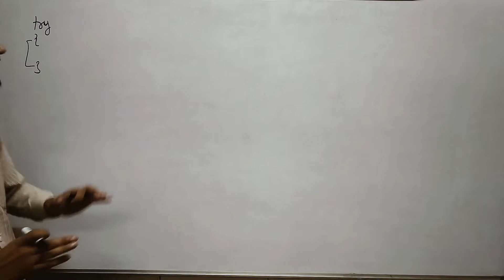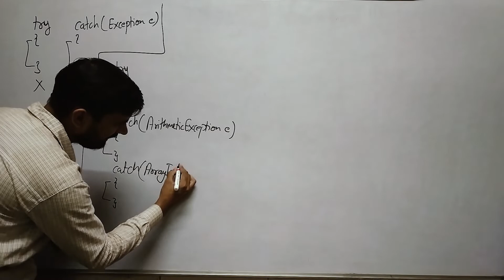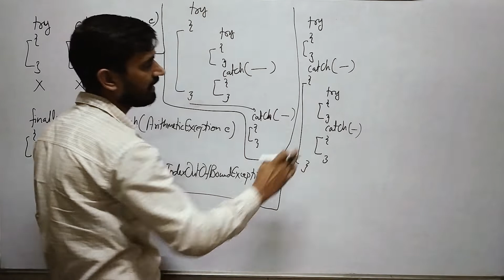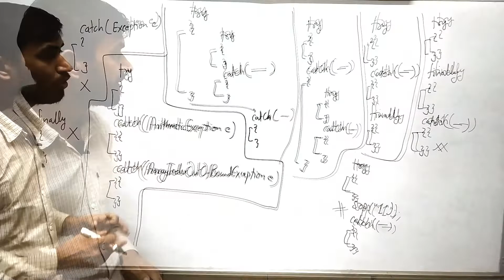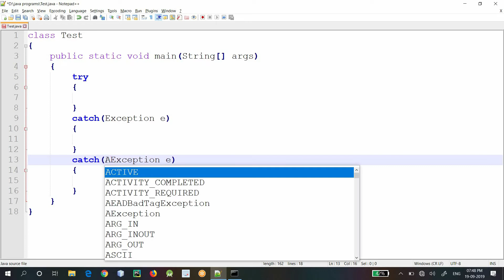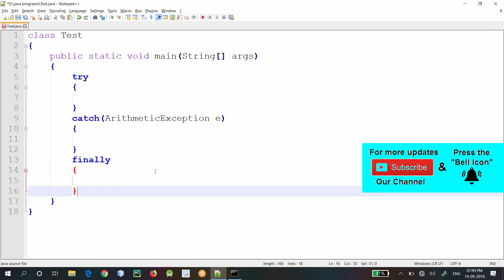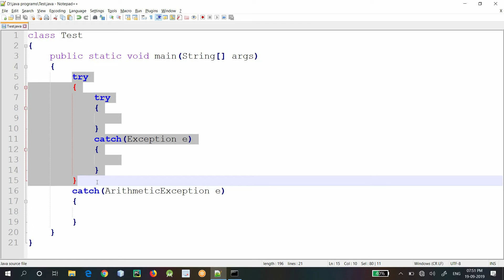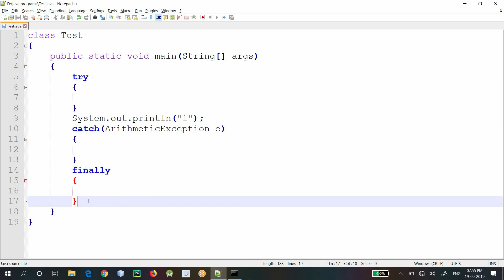Various Possible Combinations of try catch finally in Hindi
◾◼️ Important Links of Tutorials & Courses ◼️◾

various possible combinations of try catch finally;
Java Exception Handling || Various Possible combinations of try catch finally;
try catch Java | Control Flow in try catch | Exception Handling in Java by Deepak (Hindi);
Try Catch in Java with Example, Java Exception Handling Tutorial in Hindi and English;
Various Conditions and Combinations with try-catch-finally (Exception Handling in Java);
Methods to Print Exception Information in Java | Exception Handling in Java;
Java Exception Handling || Nested try catch finally;
Java Exception Handling || Control Flow in try catch finally;
Control flow in try catch finally (Java Exception Handling);
Control flow in try - catch ( Java Exception Handling)